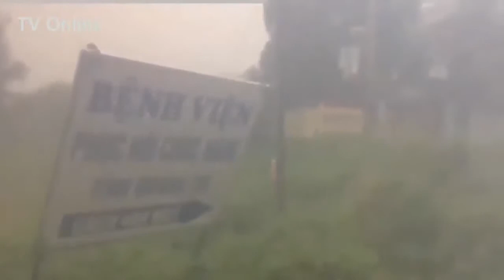Cập nhật bão số 12 ở Phú Yên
Cập nhật tin tức và thiệt hại mới nhất về tin bão ở phú yên , thống kê thiệt hại người và của của tỉnh phú yên hiện đang rất  nặng nề  nhiều nhà bè nuôi cá tôm hiện đang mất trắng , nhiều nhà cữa bị  đổ sập .. chúng tôi sẽ cập nhật tin tức mới nhất về thiệt hại

Trang bán hàng ,hỗ trợ lắp đặt ( Camera , tranh led , trang tí cafe sân vườn tiểu cảnh mini hồ cá